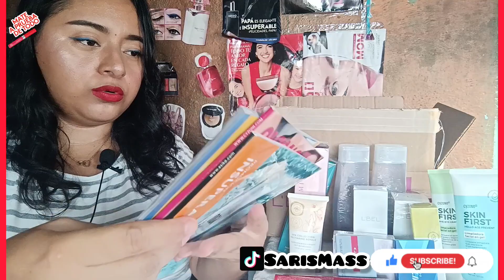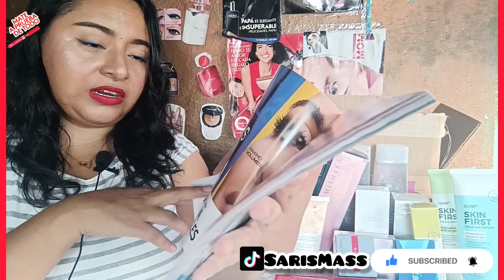UNBOXING CYZONE ESIKA LBEL Campaña 08 MEXICO 📦